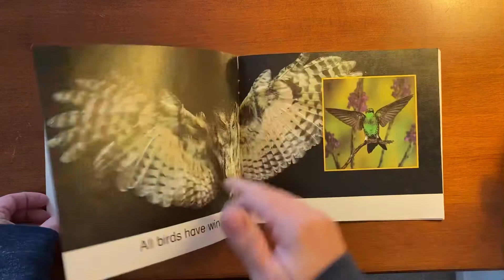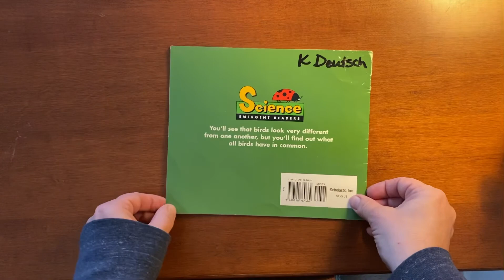Birds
By Susan Carizares
Paula Chanko